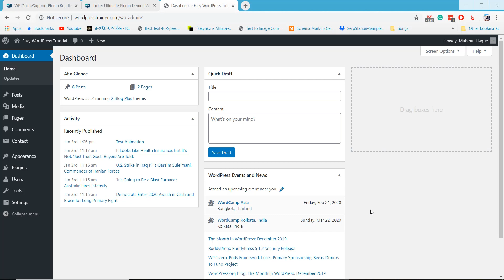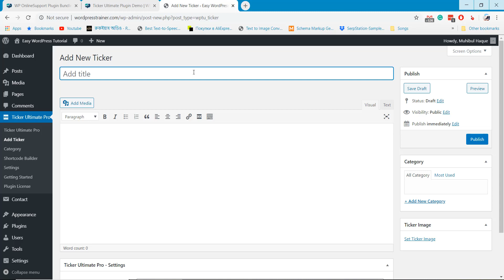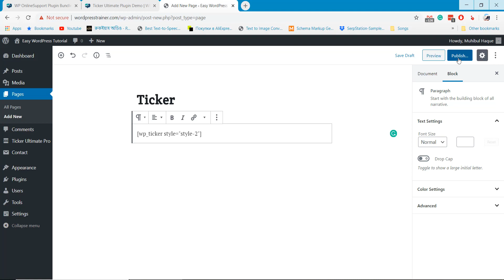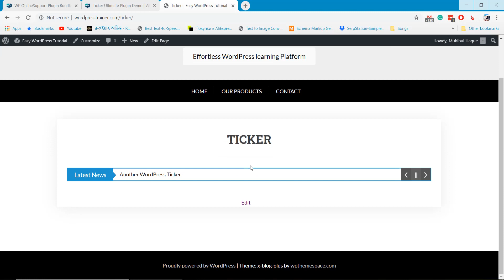How to Add Scrolling News in WordPress Newspaper Website?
Using the Ticker Ultimate Plugins, you can easily display scrolling news on your website. This feature is important for newspaper website. You can list all the important news as ticker news using this plugin. You are covered with multiple demo and design if you use this plugins.

People always ask

How do you add scrolling text in WordPress?

How do I add news to my WordPress site?

How do I add a marquee to my WordPress header?

How do I create a marquee in WordPress?

Using the plugins you can easily add the ticker news on your website.

how add marquee (moving) text and header theme in wordpress website hindi urdu by My Hindi Tech